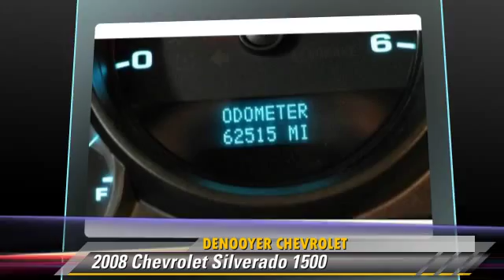DeNooyer Chevrolet, Used Albany NY NY 12205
DeNooyer Chevrolet

[DFIN:3:3200870:I:3075:E5DF7ABC:9192926dea67ab576734cd908a52790d]